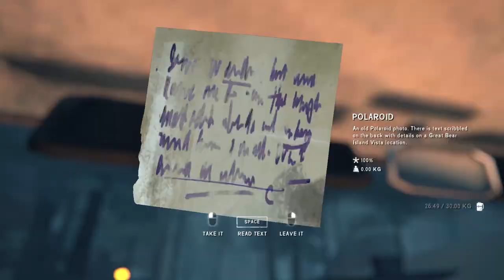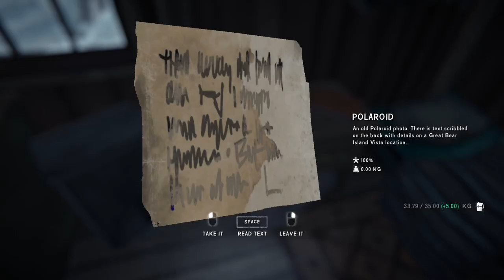TLD - Forsaken Airfield - Polaroids and Vistalocations guide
Timecodes
0:00 - path to Junker's Paddock
0:27 - Polaroid 1
2:00 - Mindful cabin Vistalocation
4:27 - Polaroid 2 at Island Cottage
6:20 - above Airfield Vistalocation